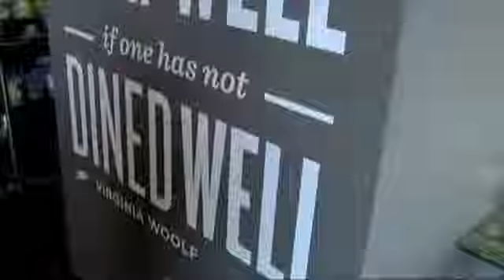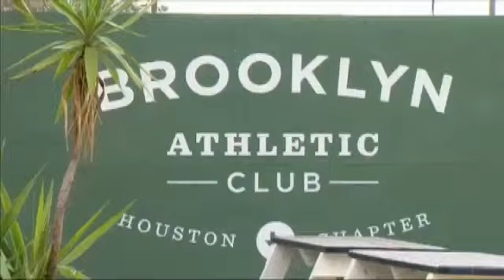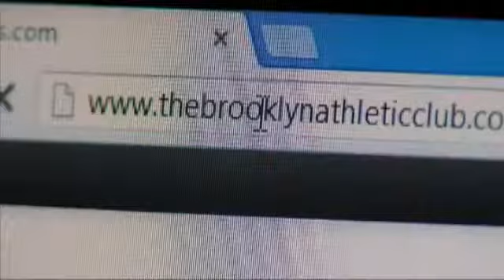Road Trippin': Brooklyn A Club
Learn more about the Brooklyn A Club as Fox 4 road trips through the Houston area.